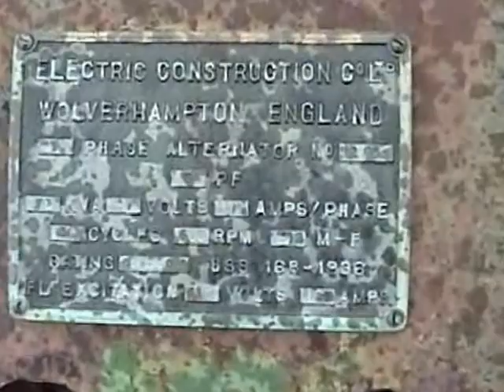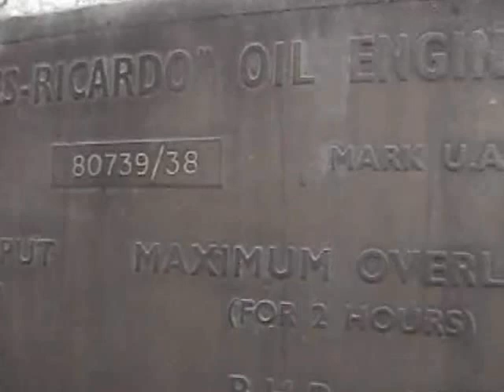Mirrlees UA3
The engine is 'lurking' in a garden centre in Norfolk. Awaiting some TLC!!    We have a 8 cylinder engine that we run at the Anson Engine Museum Poynton Cheshire (Opens Easter Sunday)